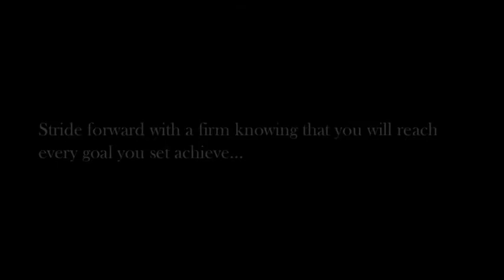My First Project